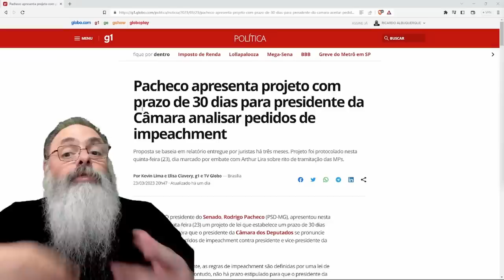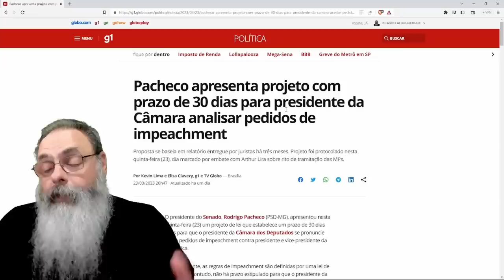PACHECO coloca a NOVA LEI do IMPEACHMENT para TRAMITAR no SENADO: O QUE MUDA? DÁ pra TIRAR DILMO?